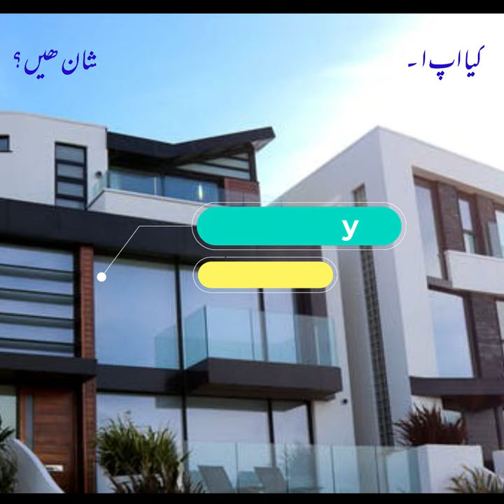Smart Electric Fence System I Home Security System I AMS Security Vision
AMS Security Vision serves and Assists in creating Comprehensive Power Solutions to meet today’s ever-demanding Power backup needs, helping to Eliminate Customers Power failure threats and worries and to make sure to provide total protection for their investments, properties, homes and etc having below products:

Ø UPS’s(AMS, Deutsche Power, APC, Emerson)
Ø Solar(Trina, Voltronics, AMS)
Ø Line Conditioners & AVR’s(AMS, Deutsche Power)
Ø Auto Phase Switcher& Stabilizers (AMS)
Ø Maintenance Free/Gel/Dry Batteries(Deutsch Power, Narada, Louche)
Ø Door Alarms & Sensors(AMS)
Ø Repairing & Services of Power Equipments

Please do not hesitate to contact and provide us quotes for your upcoming projects. Rest assured that at AMS Security Vision, we will go an extra mile to offer you the best price – ensuring an unmatchable quality as well.

Regards,
AMS Security Vision,
KHR - KHI - ISB